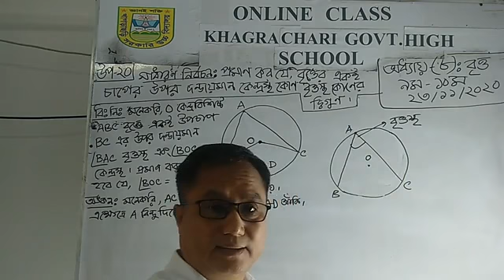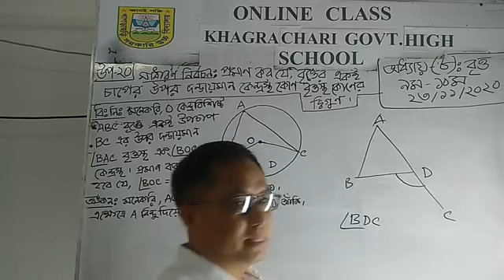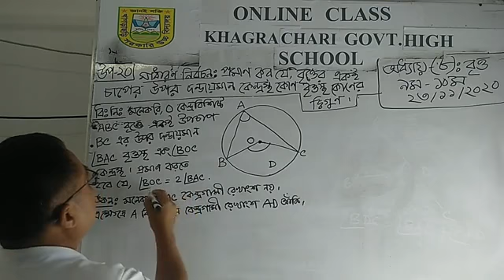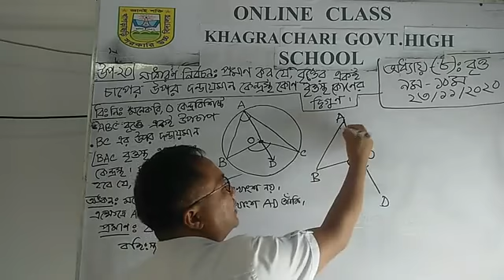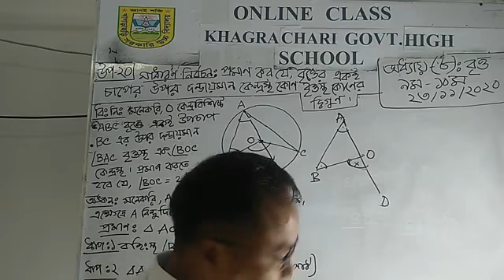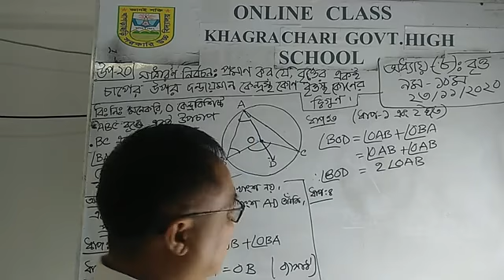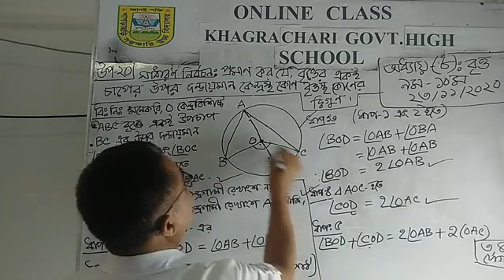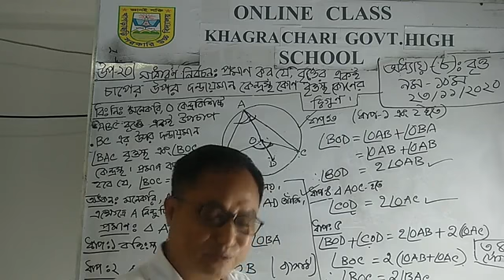শিক্ষকের নাম-মুকুল জ্যোতি চাকমা, শ্রেণি-৯ম,বিষয় -গণিত (জ্যামিতি), তারিখ -২৩/১১/২০২০খ্রি.